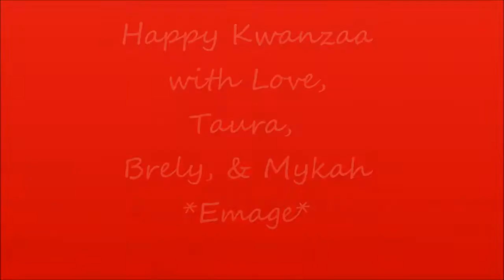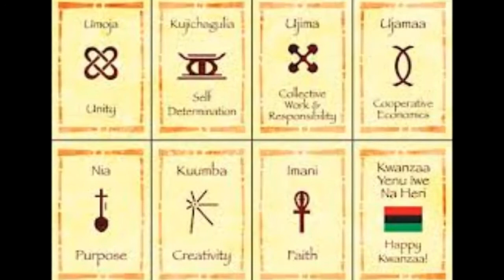Emage - Happy Kwanzaa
Happy Kwanzaa by Emage

Fun Brely Fact:
Did you know Brely Evans was a part of a girls group called Emage?

Thank you for all of your continuous support. This is only the beginning!